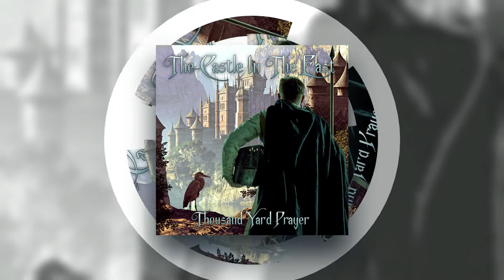The Castle In The East by Thousand Yard Prayer [Epic Fantasy Dungeonsynth]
We have no idea what type of music this is. It's kind of fantasy music, dungeonsynth, neomedieval with an eastern flavour. Thanks!

Musicians: what time signature is this tune in?

Official release date: 22 July 2022